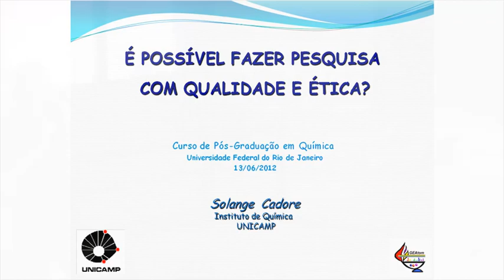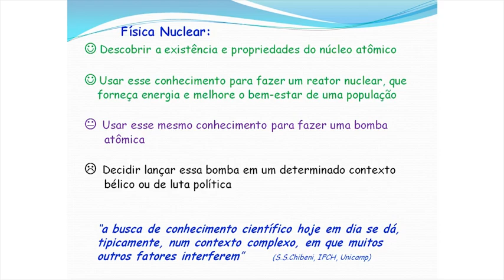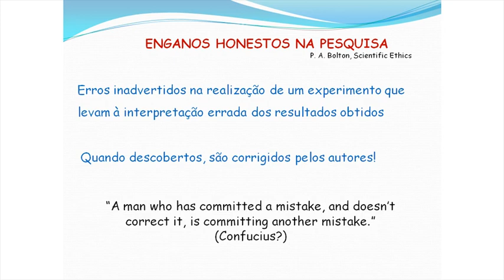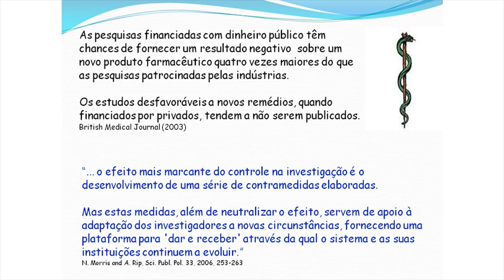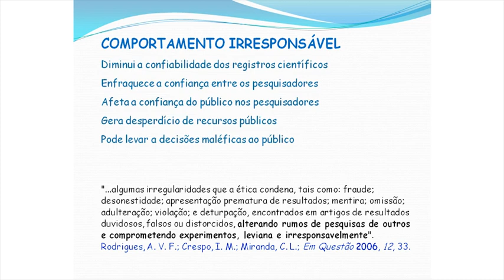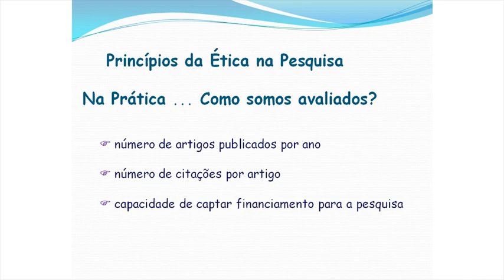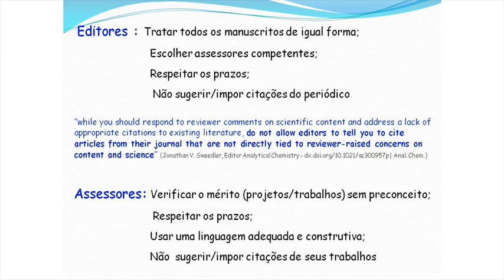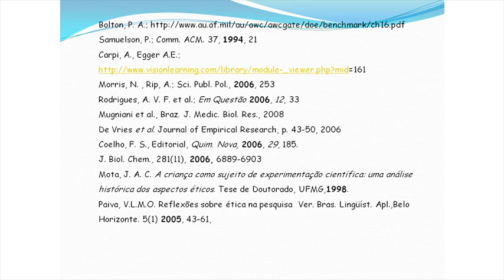PGQu - Solange Cadore - É possível fazer pesquisa com qualidade e ética?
Seminário Proferido pelo professor Solange Cadore, sob tema É possível fazer pesquisa com qualidade e ética? para o Programa de Pós-Graduação em Química da da UFRJ (Universidade Federal do Rio de Janeiro)